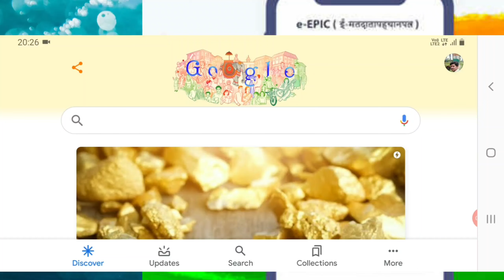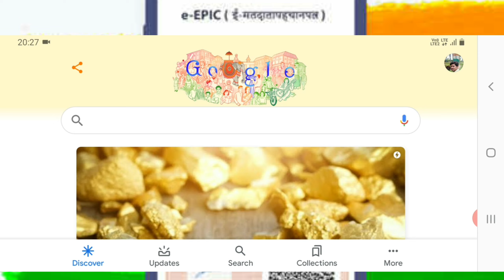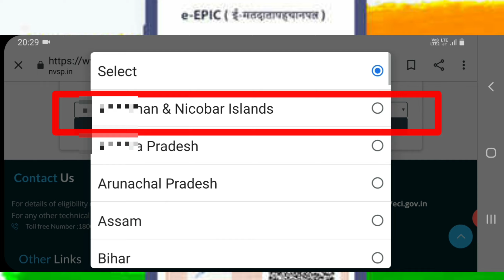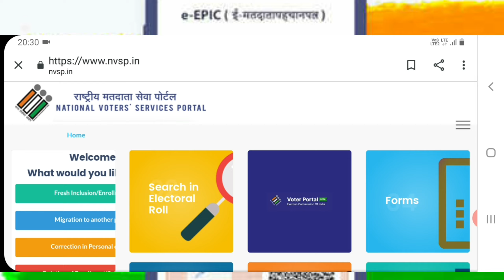How to download e epic from mobile-मतदान ओळखपत्र मोबाईल वरून मिळवा घरबसल्या-मतदान यादीत नाव समाविष्ट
मतदान यादीत नाव नोंदणी, वगळणी,दुरुस्ती,करा घरबसल्या मोबाईलवरून तेही अगदी कमी वेळात..